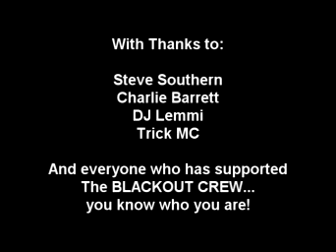Bounce Blackout Vid - DOWIE, RAPID, VIPER, RAPID, ZAK, COVER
new blackout vid